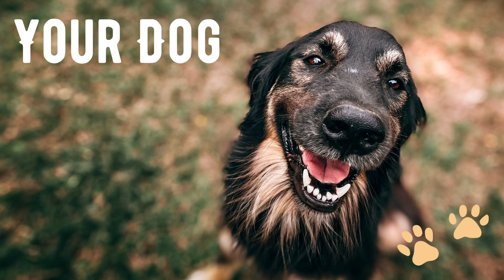ResusMed - Dog Approved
We are the Leader in Virtual Trauma Nursing Core Course (TNCC) and Emergency Nursing Pediatric Course (ENPC) Training.

In 2022, we trained over 4500 nurses on Virtual TNCC and ENPC!

We offer over 700 Virtual TNCC and ENPC Classes every year!